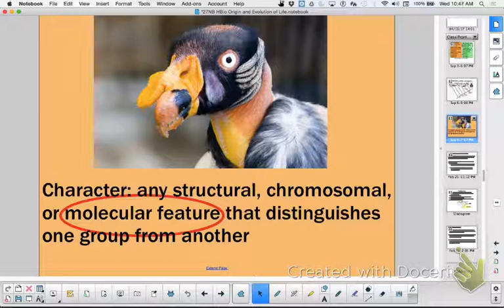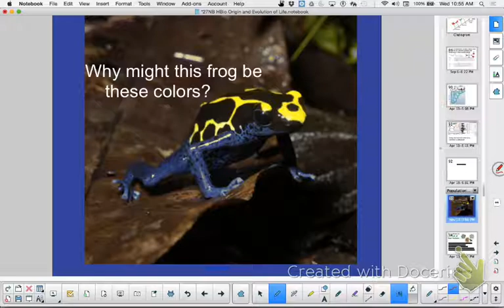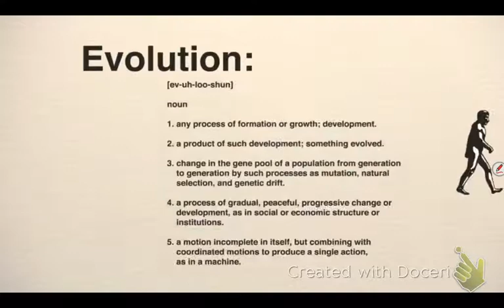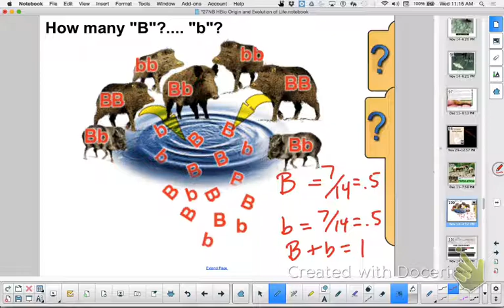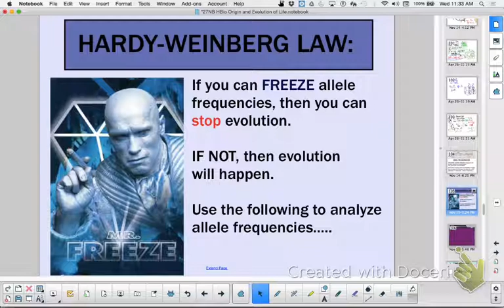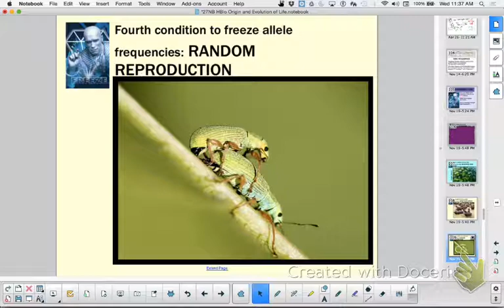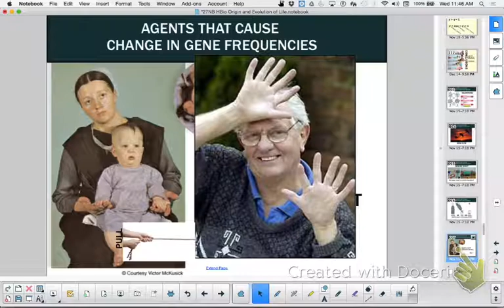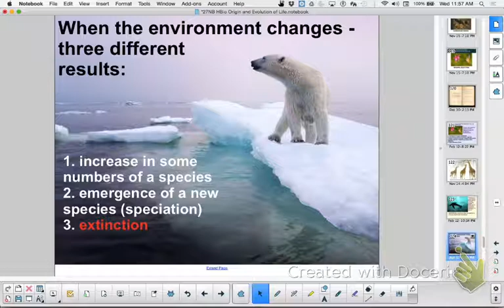HBio Ch 27 Part 2: Cladograms, Hardy-Weinberg and Evolution